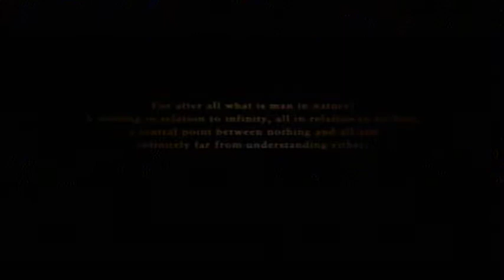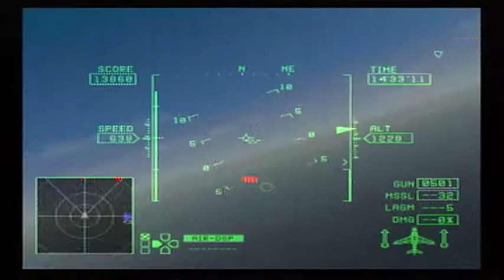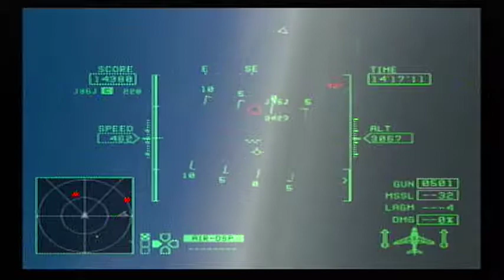Ace Combat Zero: The Belkan War | Juggernaut | Round Hammer (Expert)